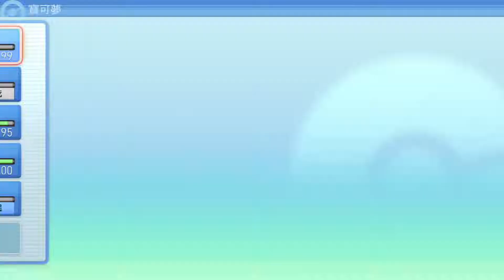【BDSP】眨眼法 方閃色違席多蘭恩